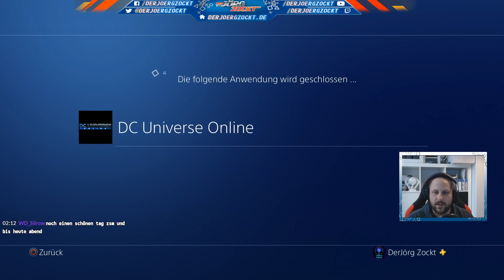Hart am durchleveln | DC Universe Online | Stream #06 | DerJörgZockt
DC Universe Online im Platin-Walkthrough. Viel Spaß mit Stream 06. Streamaufzeichnung vom 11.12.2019.

► Spiel gibt’s im PSN Store zu kaufen